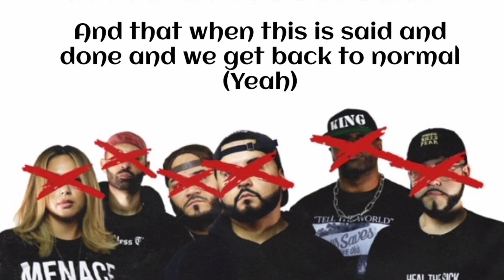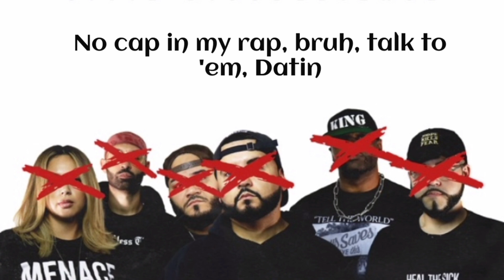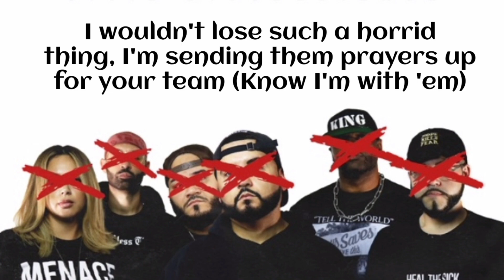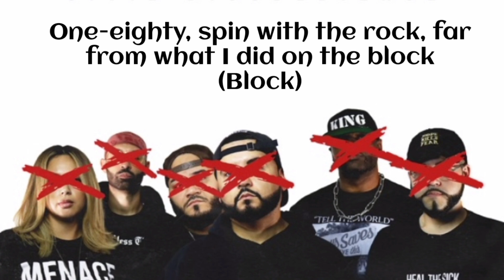Datin x Fern - Did it alot (Video Lyrics)